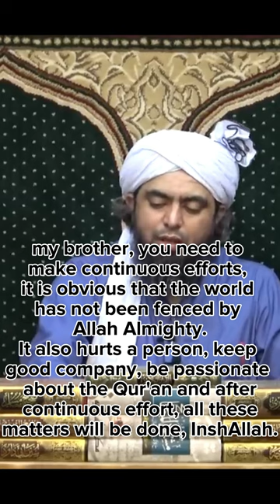Why is todays generation going astray?